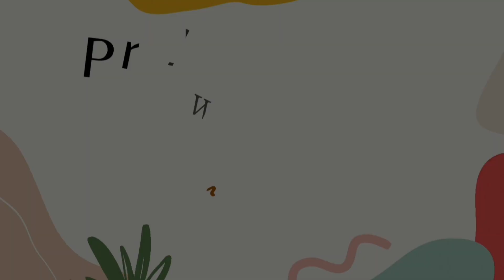कुठे निघालो आम्ही/घरीच केला चेहर्‍यावर Glow आणणारा Face Cleanup/vlog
आशा  करते की तुम्हाला हा video आवडला असेल
 काळजी घ्या मजेत रहा

Musician: @iksonmusic